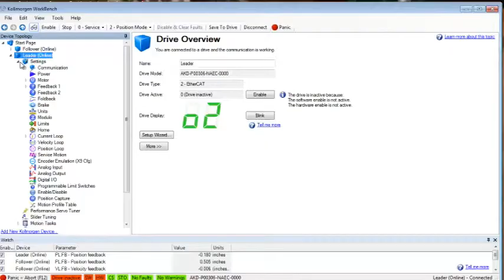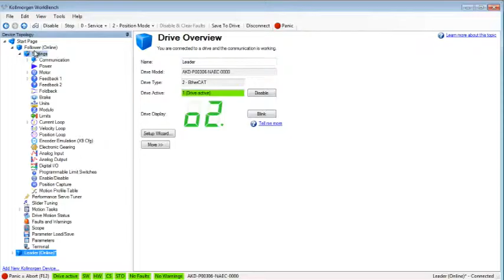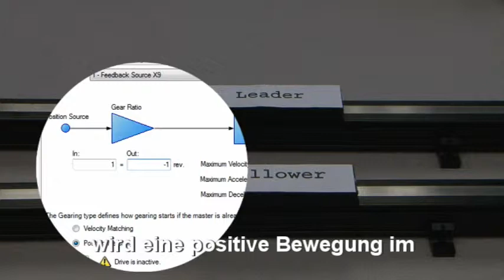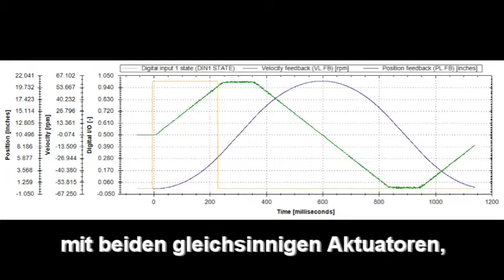Elektrisches Getriebe Teil 3 - "Master" "Slave"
In Teil 1 wurde der "Master" eingestellt, in Teil 2 der "Slave" und in diesem Two Minutes of Motion Video werden beide im elektronischen Getriebe verbunden. In der AKD Work Bench kann dies sehr einfach erfolgen. Mehr dazu finden Sie in unserer Dokumentation auf unserer Web Seite